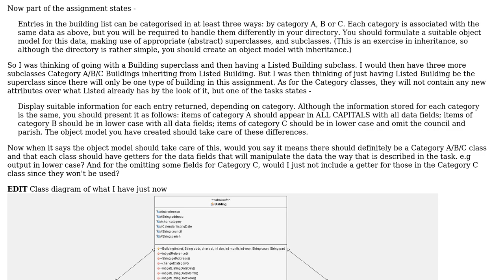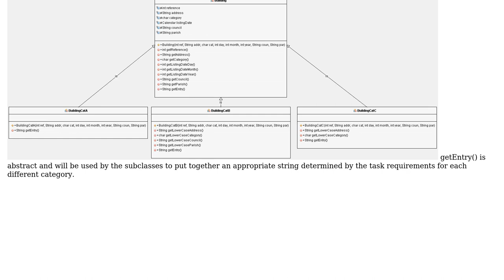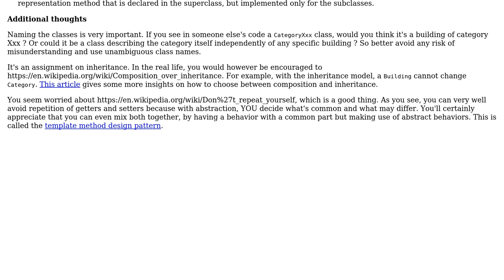Software Engineering: Feedback on inheritance assignment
With thanks & praise to God, and with thanks to the many people who have made this project possible! You are responsible for your own actions.